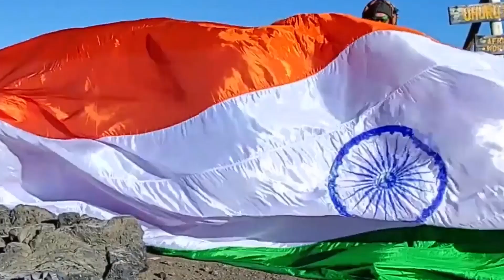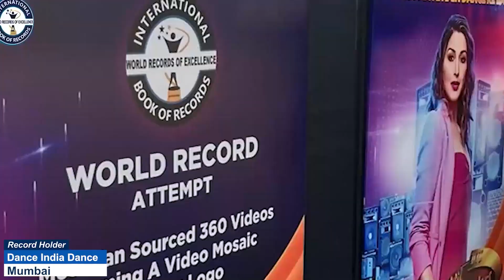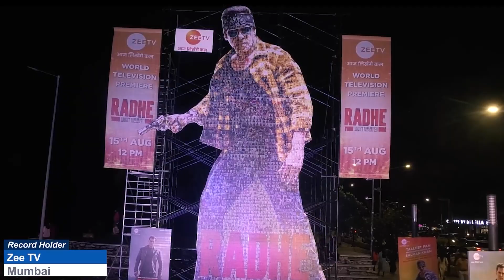LONGEST TIME TO PERFORM FUSION DANCE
The World Record of “LONGEST TIME TO PERFORM FUSION DANCE” is achieved by LEKSHMAN. RAJ. on 18th April 2022 from Kollam (Kerala) India. He performed fusion dance non-stop for 1 hour 6 minutes. He performed the fusion of Bharatanatyam, Kuchippudi, Kathakali and Chinese folk dance and has set a new world record for the International Book of Records